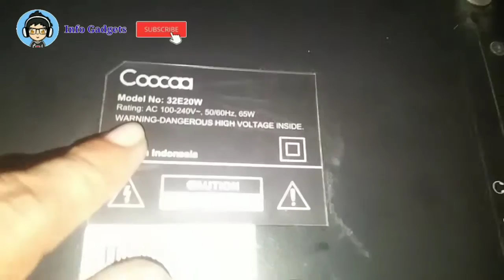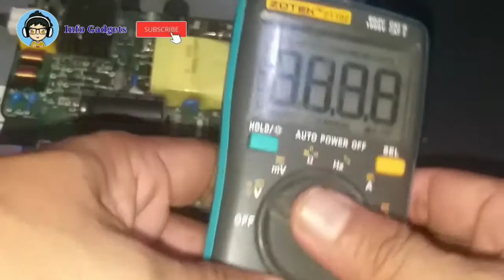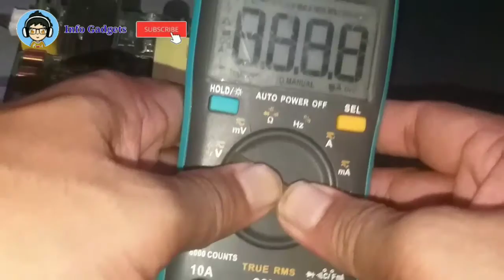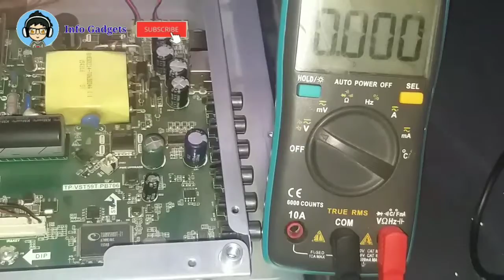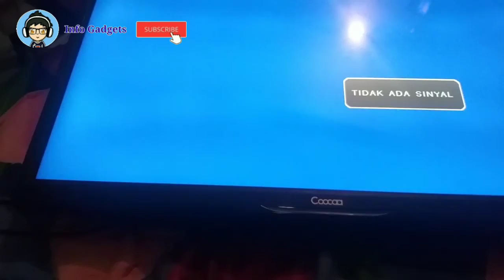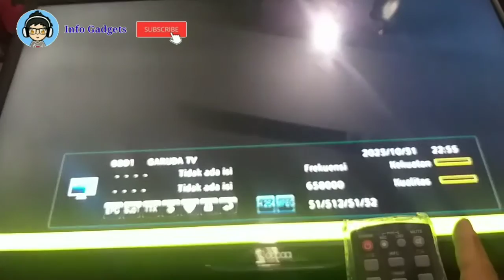Servis TV LED Coocaa 32E20W Layar Redup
Servis TV LED Coocaa 32E20W Layar Redup. berikut tutorial cara servis memperbaiki tv led Coocaa 32E20W Layar Redup.ganti backlight tv led Coocaa 32E20W.